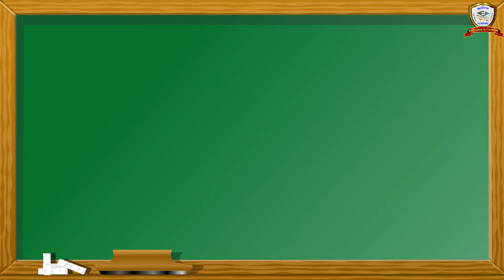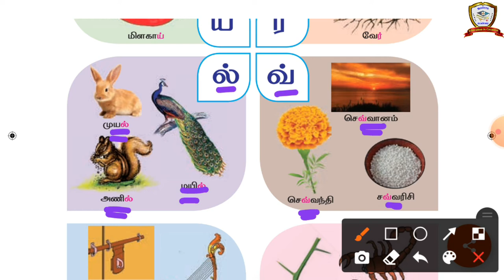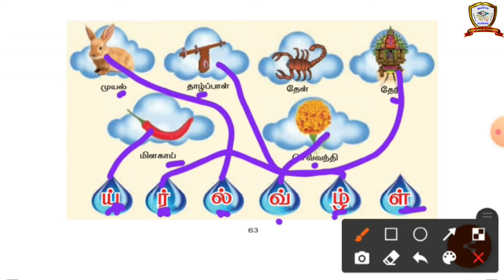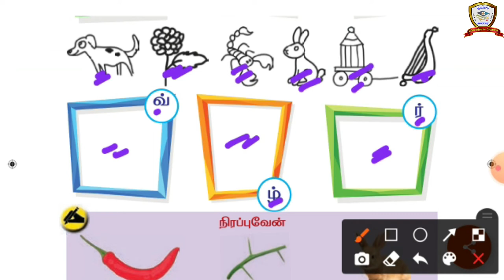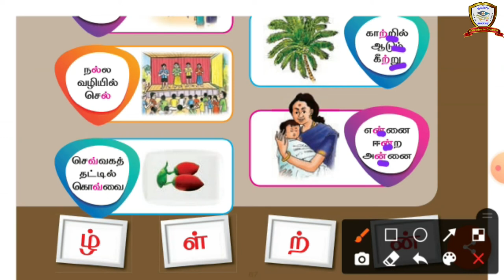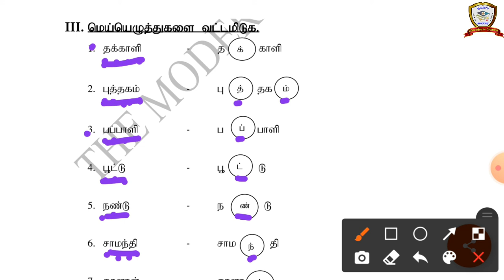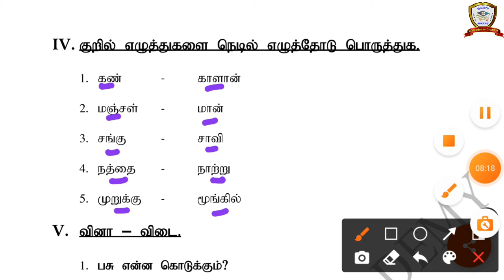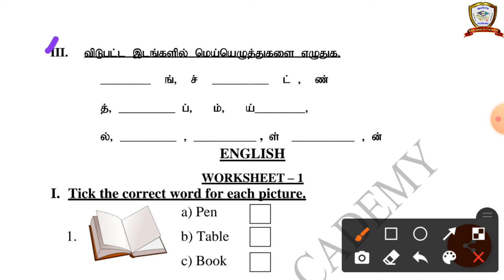01TL04P03 | 07/09/2021 | 1 STD தமிழ்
வகுப்பு : 1
பாடம் : தமிழ்
தலைப்பு : 4. மகிழ்வோடு கற்போம்
பாடக்குறியீடு : 01TL04P03
பாகம் : 03
தேதி : 07/09/2021